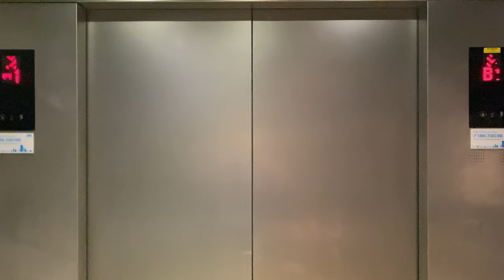KONE S MONOSPACE MRL @ NATIONAL INSTITUTE OF EDUCATION, SINGAPORE [BLOCK 3 LIFT 4]